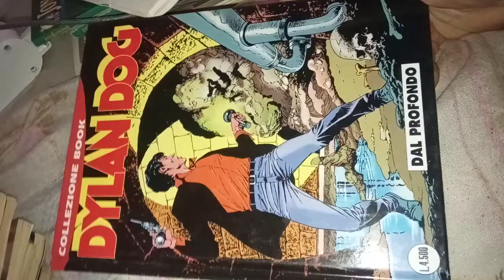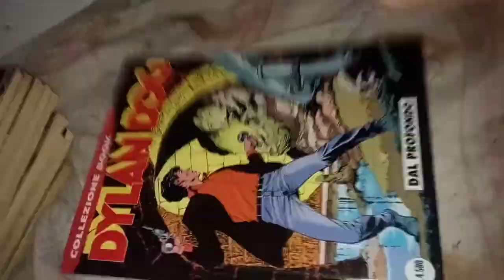Dylan Dog. Collezione Book n.20. Dal profondo